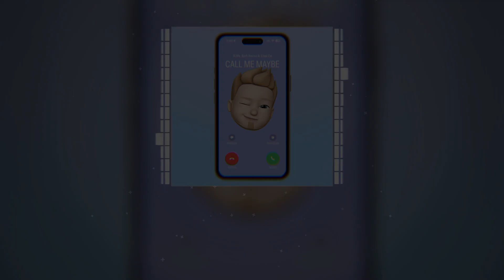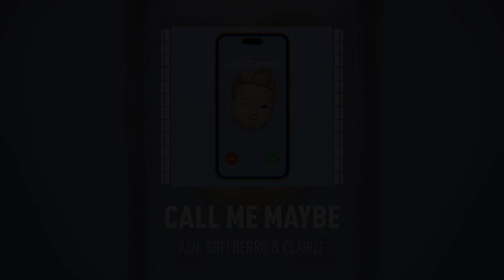Ä3N, Sofi Berro & ClairZe - Call Me Maybe (Official Visualizer)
Mix & Master: Furkan Gülüs (@furkangulus)